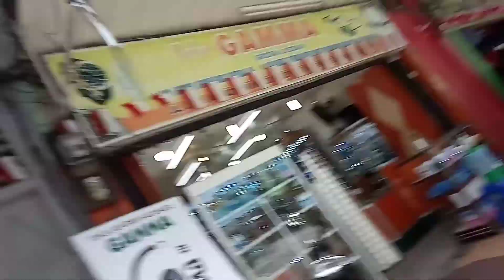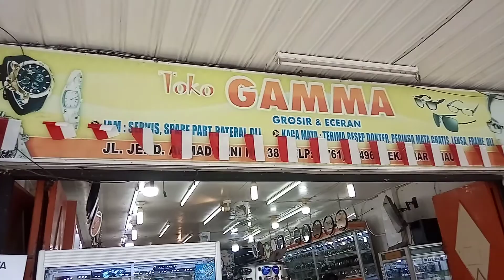PASAR SENAPELAN PEKANBARU SEPI SELAMA COVID 19. REKAMAN DR.MURA.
SEPI PASAR SENAPELAN PEKANBARU RIAU INDONESIA, SELAMA COVID 19 YANG TERASA WAKTUNYA SANGAT PANJANG.., REKAMAN M,RAKIB JAMARI.